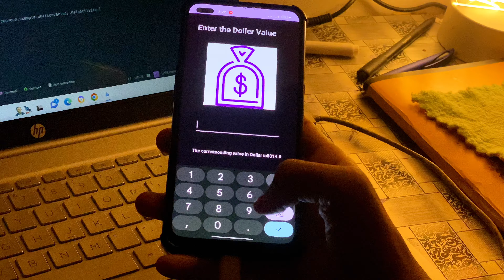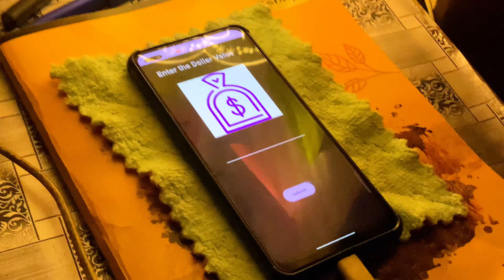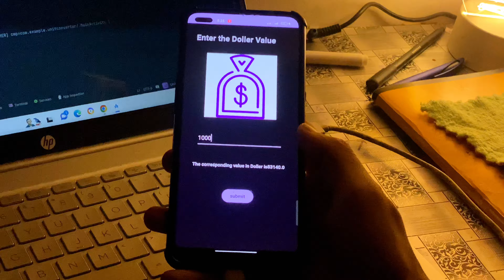I made the first app of my life today 😍♾️❤️ DSA in Java, DSA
I made the first app of my life today 😍♾️❤️ DSA in Java, DSA, vlog ​⁠

java dsa,
Dsa java vs c++,
java dsa vs web development,
java and dsa jobs,
java using dsa,